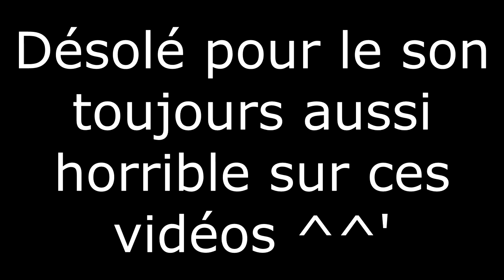Mise au point mai 2015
Et voilà la mise au point de mai 2015, un peu différente de d'habitude car les conditions sont un peu différentes. La vidéo du joueur du grenier sur Spore d'hier à vraiment boostée ma chaîne c'est très étrange, du coup plein de vues et plein d'abonnés d'un coup, ça me fait tout bizarre même si j'en suis très content!
En tout cas j'espère que pour les nouveaux arrivants ça vous plaira, et moi je vais tout faire pour rester à niveau voir mieux!
Je n'ai pas prévu de truc spécial 300 abonnés car j'ai été un peu pris de court x) Mais je vais essayer de réfléchir à un bon truc!
Voilà, bonne vidéo!